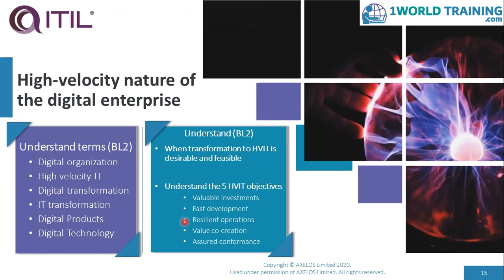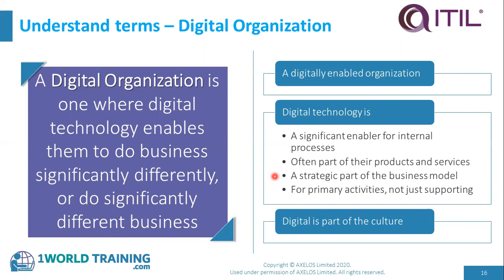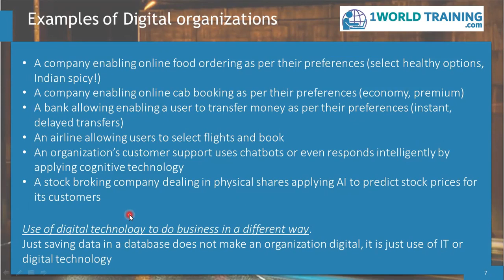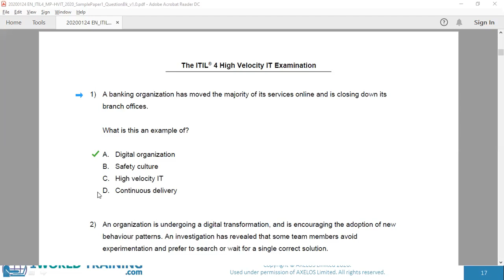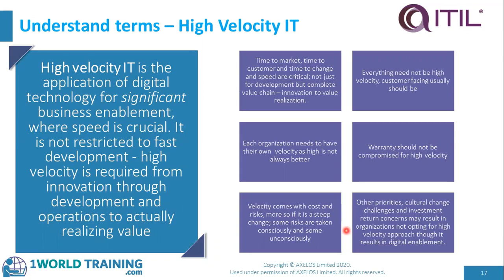High Velocity IT Concepts | HVIT | ITIL Foundation | Certifications | AXELOS | 1WorldTraining.com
To enroll in full version of ITIL® 4 Specialist: High Velocity IT (HVIT) Certification Training Course or Take your PeopleCert Axelos Exam, please

- 2 Attempts at Exam
- Approved ITIL® 4 Specialist: High Velocity IT (HVIT) e-learning course for structured content and user friendliness by PeopleCert
- Official ITIL® 4 Specialist: High Velocity IT (HVIT) PeopleCert / Axelos, Exam Included
- Student version of ITIL® 4 Specialist: High Velocity IT (HVIT) Training Material developed by 1 World Training and approved by PeopleCert
- Average Course Completion Time: 7 days
- 2 Official Axelos PDFs of Mock Exams
- Online Simulation of 2 Official Axelos Mock Exams
- Access to trainer for any questions
- Mobile Friendly

This specialist module is for IT managers and practitioners working within or towards the delivery of digital products and services. HVIT will help anyone involved in digital services or working on digital transformation projects; and those working in or migrating to Lean, Agile or DevOps ways of working or highly automated environments.

ITIL® 4 HVIT will help you to:
- Converge business and IT goals
- Recognize and manage complex adaptive systems
- Bridge the development and operations gap
- Improve performance with Lean, Agile and DevOps methods
- Increase the speed and quality of services
- Make value-creating digital and IT investments.
Our 3-day ITIL® 4 Specialist High Velocity IT (HVIT) training course explores the ways in which digital organizations and digital operating models function in high velocity environments. It will help aspiring organizations to operate in a similar way to successful digitally-native organizations.

The ITIL® 4 Specialist High Velocity IT (HVIT) training course includes the use of working practices such as Agile and Lean, and technical practices and technologies such as Cloud, Automation, and Automatic Testing, focusing on rapid delivery of products and services to obtain maximum value.

The ITIL® 4 Specialist High Velocity IT (HVIT) course is aimed at IT Managers and IT Practitioners involved in digital services or digital transformation projects working within or towards high velocity environments.

If you would like a full understanding of the core materials, then attendance on our ITIL Managing Professional module training courses is mandatory.

Certification: On Passing Exam you become, ITIL® Specialist: High Velocity IT